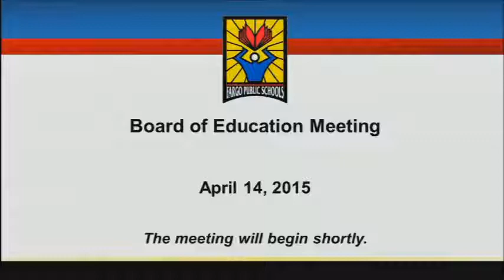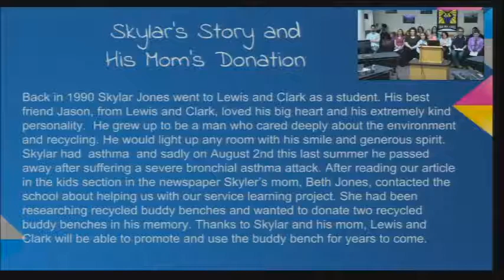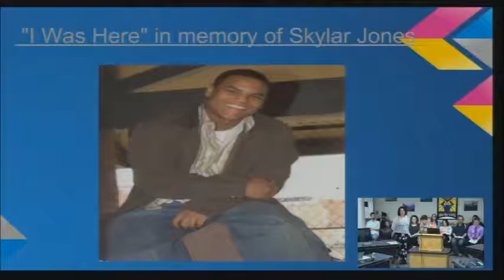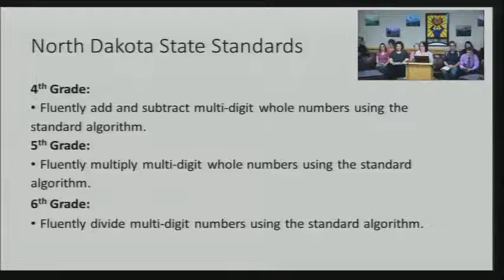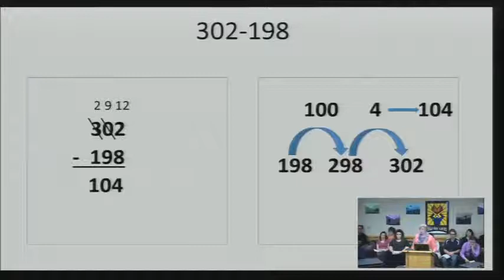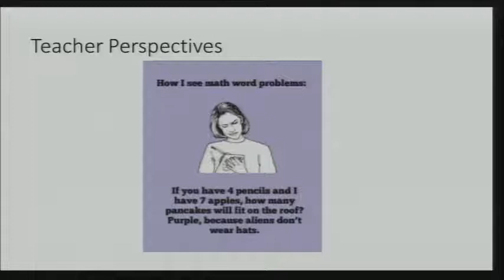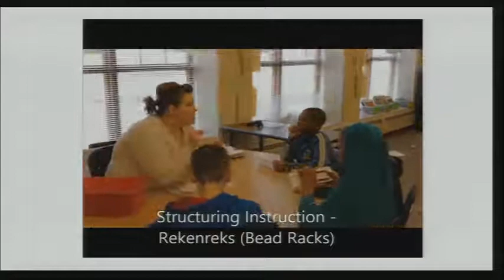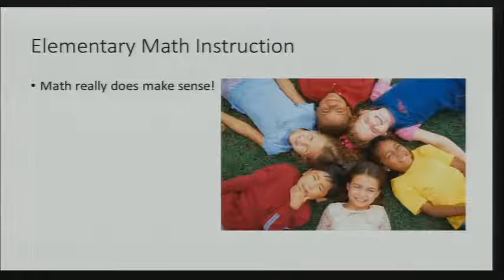School Board Meeting - April 14, 2015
Fargo Public Schools - Board of Education Meeting - Live Broadcast - April 14, 2015